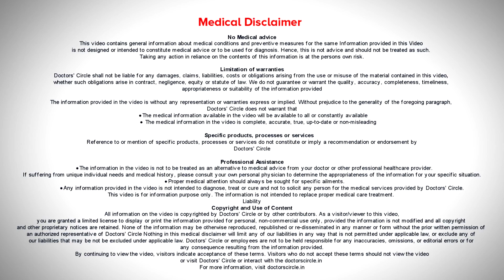Is it safe to get pregnant during the COVID -19 pandemic? -Dr. Shwetha Y Baratikkae| Doctors' Circle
Janisthaa Fertility Centre, Basaveshwar Nagar, Bengaluru
Covid  is a relatively new  pandemic. The effect of   COVID on people and  pregnancy is not   yet  known. There are very  few studies  done and probably from March 2020 when  the  pandemic was  extensive there   studies that  Covid  has  not much effect on pregnancy and the baby.  The abortion  rate  is the same  with. The chances of  transmission from the   placenta is not  known. The effects on the   2nd and the 3rd trimester  is also not  known. There are no changes in the growth rate, the birth weight and  also any complications in pregnancy. When the person had conceived during  covid pandemic, there are precautions  to be  taken during conceiving and delivery blood tests  should be  done,  liver  levels, LDH, D-Dimer  can be tested . Coming to breast feeding, the virus is not known to transmit  from the breastfeeding this is only  short data,   we have to  follow  up the babies and if they are intellectually develop and effects in the future.  So we have to know what impact this covid  pandemic has made.